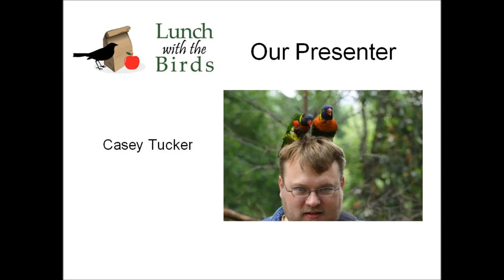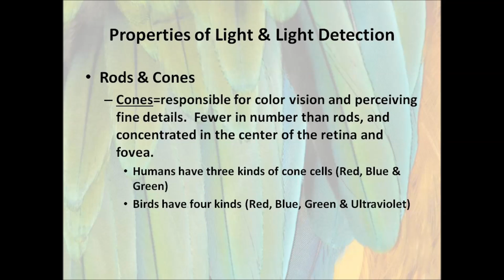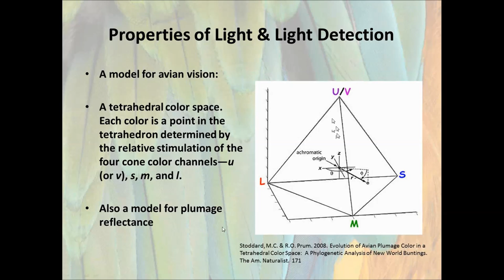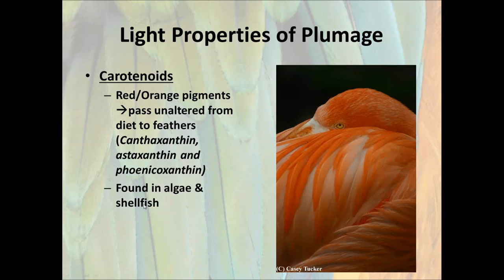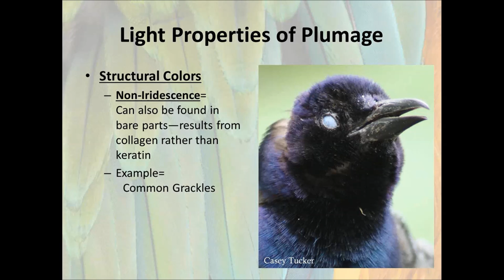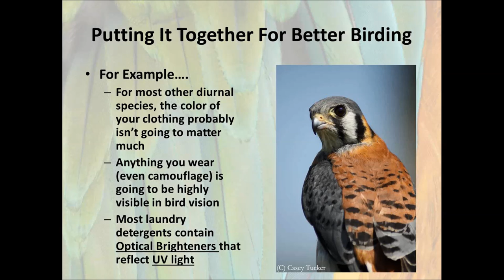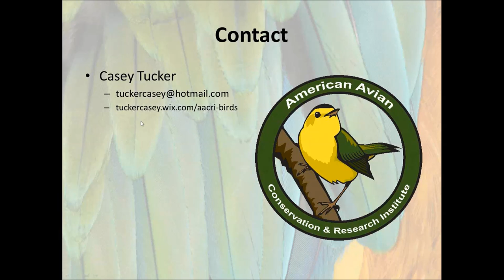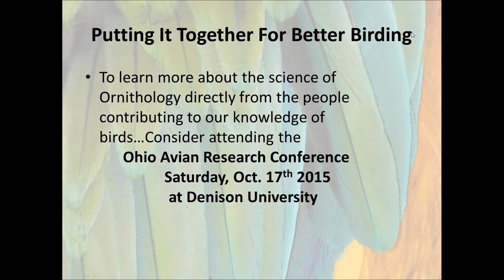Good Birders Wear Whatever They Want: Understanding How Birds See the World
Presented by Casey Tucker

Understanding how birds see the world around them can not only improve our skills as birders but may also have implications for improved conservation actions. We’ll discuss the avian visual system and how humans can exploit it to reduce avian mortality and improve habitats.